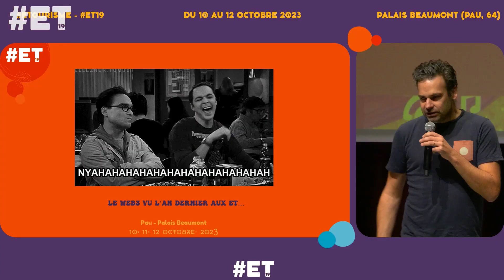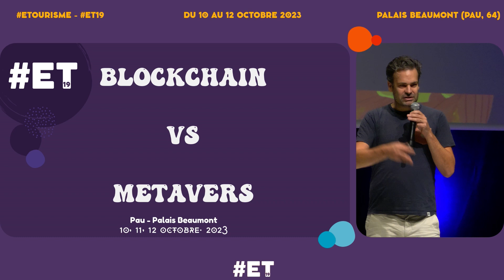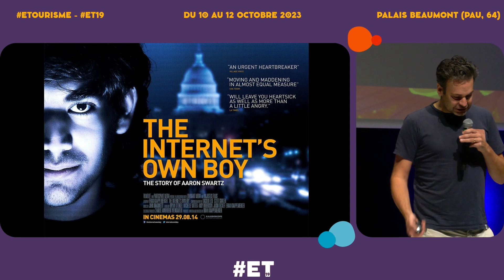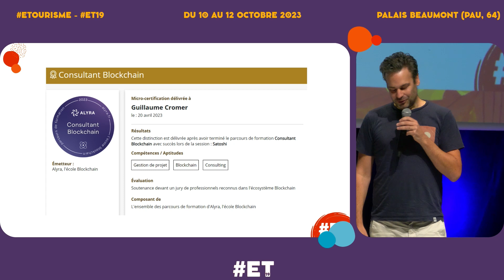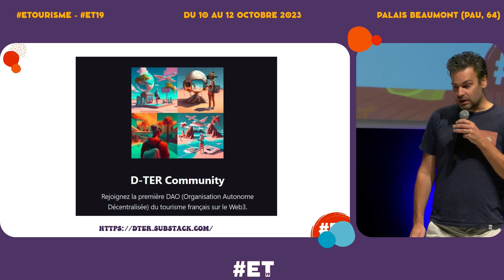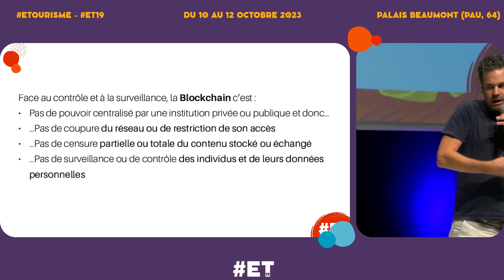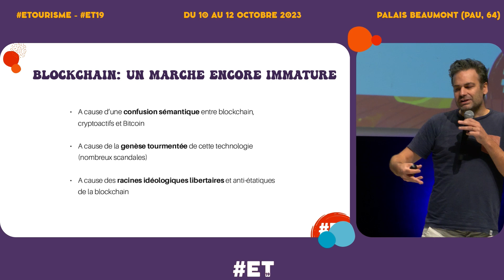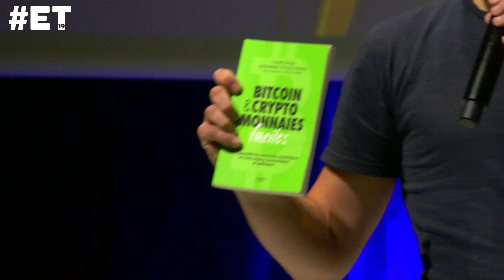WEB3, le retour D Ter